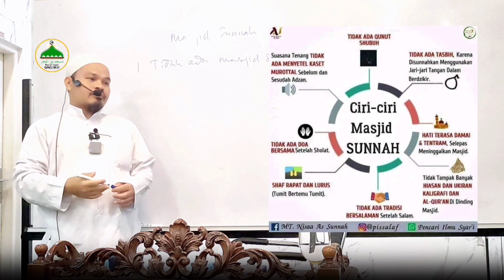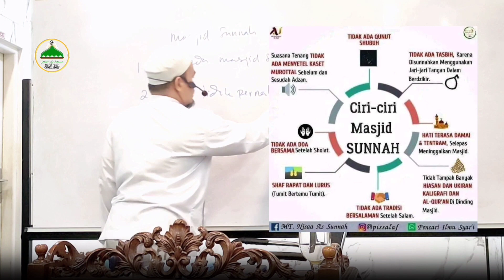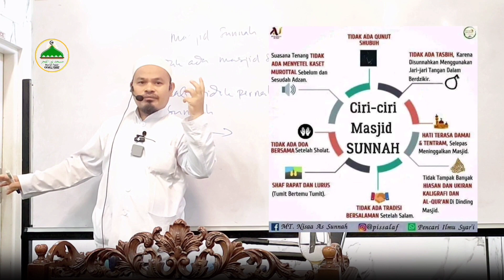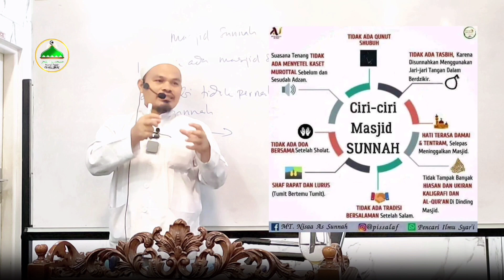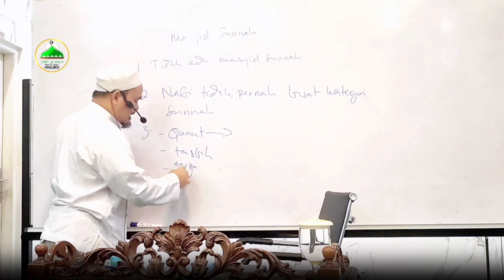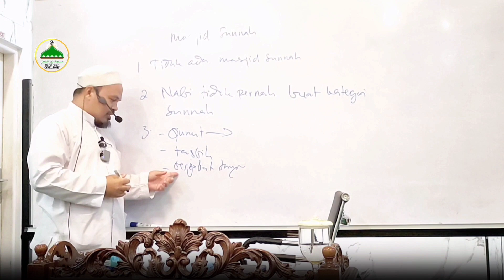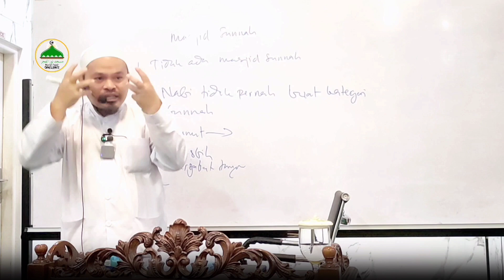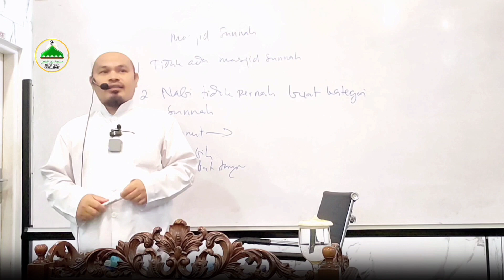WAHABI MENGELOMPOKKAN MASJID SUNNAH DAN TIDAK SUNNAH..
VIRAL!! WAHABI MENGELOMPOKKAN MASJID SUNNAH DAN TIDAK SUNNAH..